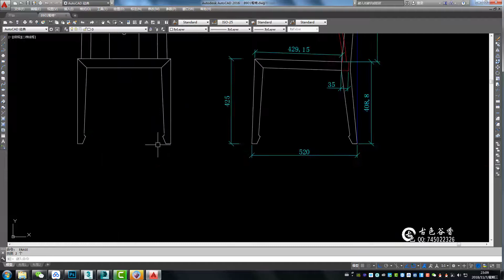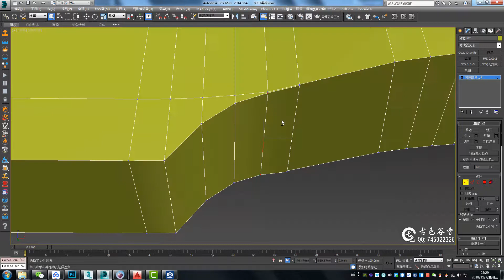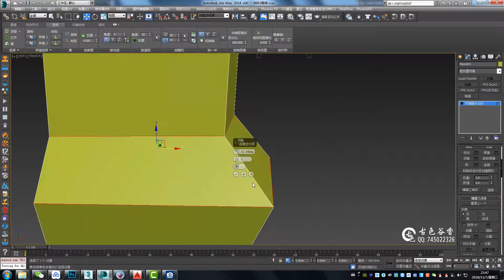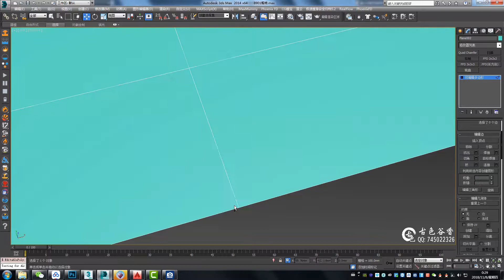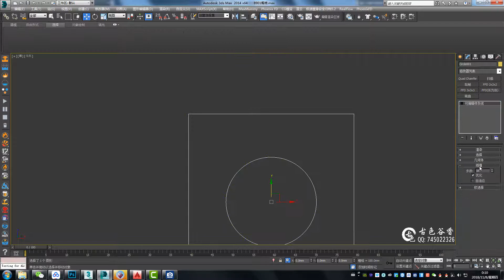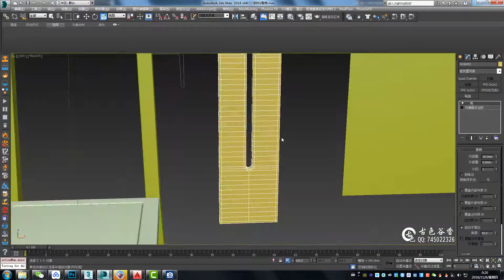№26 Chinese chair modeling tutorial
This is a Chinese chair modeling tutorial. I hope you like it.